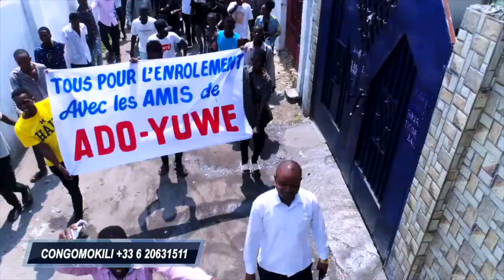CONGOMOKILI:démonstration de force, Ado Yuhe la fierté de la diaspora fais panique à kin